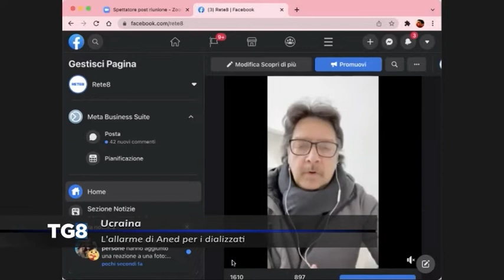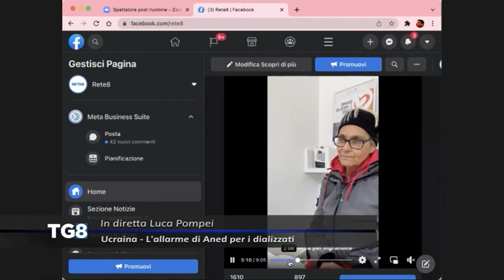Ucraina - L’allarme di Aned per i dializzati